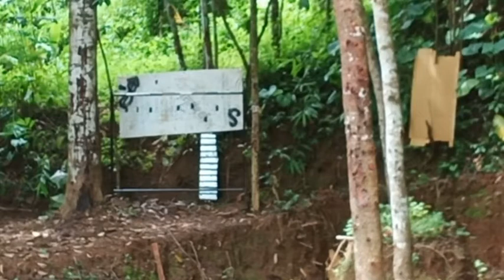wa 089667853366 Toko Jual Senapan Angin Gejluk & PCP Harga Murah Seruyan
For sale... Silakan kawan2 kontak admin kami :
Admin 1 : 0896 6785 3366
Admin 2 : 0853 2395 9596
Admin 3 : 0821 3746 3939
Admin 4 : 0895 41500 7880

CARA ORDER
*1.Beli  via WA dan Transfer via BRI

   - Nama :
   - Alamat  Lengkap :
   - Kode pos :
   - Nmr HP :

*2.Beli dengan bayar di tempat setelah barang sampai (COD)